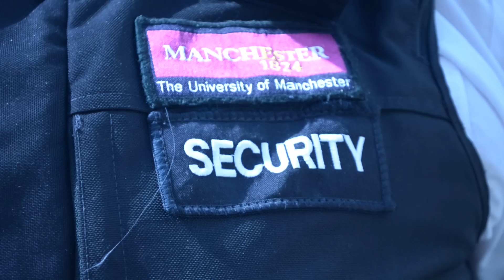Preparing to Welcome You - Security Services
It's not only our academics who are getting ready for your arrival. There are thousands of staff all over The University of Manchester who are preparing to welcome you.